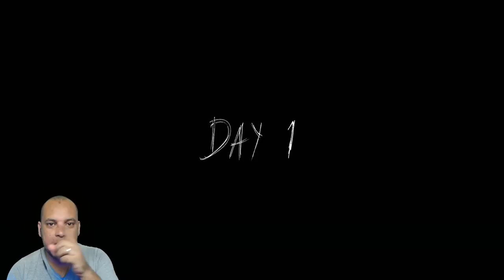TRADUZI TODAS AS FALAS DA GRANNY!! *falou da slendrina??* - GRANNY 2 (CHAPTER TWO)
GRANNY 2 ( CHAPTER TWO ) é um novo jogo de terror da Granny oficial da Dvloper com o seu marido Grandpa e nesse vídeo eu traduzi todas as falas que a  Granny diz durante o jogo , será que ela falou da Slendrina ?? Espero que gostem !